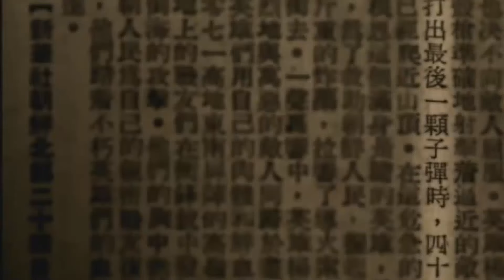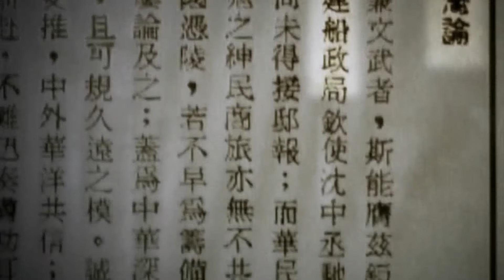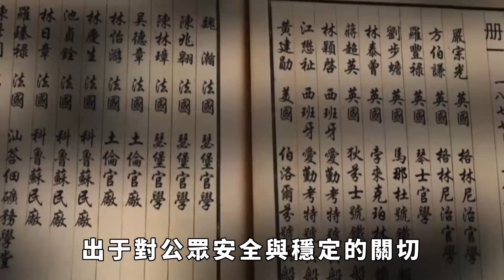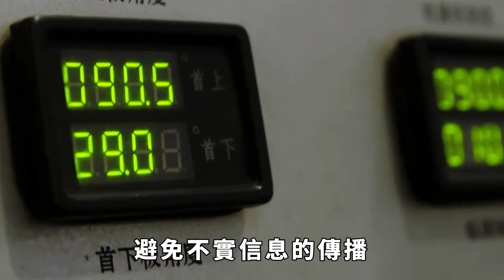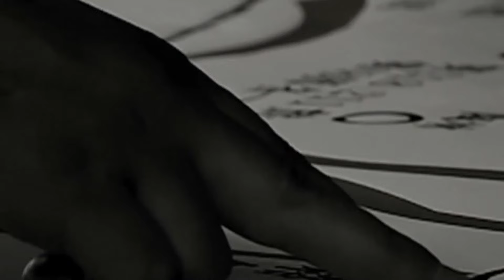決戰不打了？鏟除電詐，敏昂萊要認輸，握手言和？【妙文史】歷史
近日，據路透社報道，緬甸軍政府發言人左敏吞宣布，在中國的指導下，緬甸軍政府與果敢同盟軍、德昂軍和若開軍等少數民族武裝組織進行了會談，並取得了積極成果。果同盟軍目前正在圍攻老街，據悉，在與緬甸軍政府的停火談判中，雙方達成了停火共識。難道說：老街這場決戰不打了？